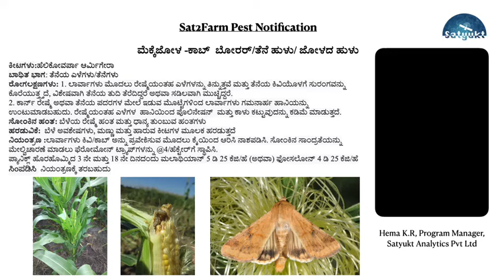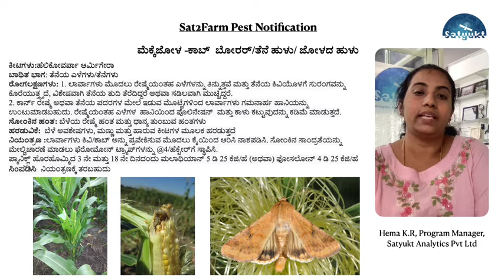Pest Forewarning for Maize Farmer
ಪ್ರಿಯ ಕರ್ನಾಟಕದ ಮೆಕ್ಕೆಜೋಳ ಬೆಳೆಯುವ ರೈತರೇ, ಹವಾಮಾನ ದತ್ತಾಂಶದ ಮುನ್ಸೂಚನೆಯ ಆಧಾರದ ಮೇಲೆ ಕಾಬ್ ಬೋರರ್ ಬಾಧೆ ಸಂಭವಿಸುವ ಸಾಧ್ಯತೆ ಇದೆ. ಕೀಟದ  ದಾಳಿ, ಬಾಧೆ, ಹಾನಿ ಮತ್ತು ನಿಯಂತ್ರಣ ಕ್ರಮಗಳ ಕುರಿತು ಪ್ರೋಗ್ರಾಮ್ ಮ್ಯಾನೇಜರ್ ಹೇಮ ಕೆ ಆರ್, ಸತ್ಯುಕ್ತ್ ಅನಾಲಿಟಿಕ್ಸ್ ನಿಂದ  ಮಾತನಾಡಿದ್ದಾರೆ. ಇದರ ಬಗ್ಗೆ ಇನ್ನಷ್ಟು ತಿಳಿದುಕೊಳ್ಳಲು ದಯವಿಟ್ಟು ಸಂಪೂರ್ಣ ವೀಡಿಯೊವನ್ನು ನೋಡಿ. ಹವಾಮಾನ ಡೇಟಾ ಮತ್ತು ಕೀಟ/ರೋಗದ ಮುನ್ನೆಚ್ಚರಿಕೆಗಳ ಕುರಿತು ದೈನಂದಿನ ಅಧಿಸೂಚನೆಗಳನ್ನು ಪಡೆಯಲು ದಯವಿಟ್ಟು ನಮ್ಮ youtube ಚಾನಲ್‌ಗೆ ಚಂದಾದಾರರಾಗಿ.